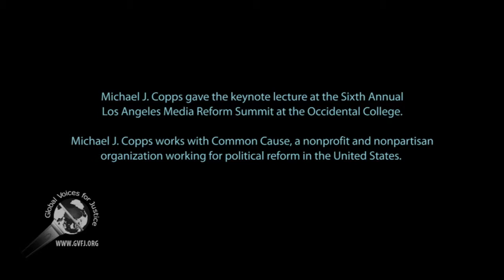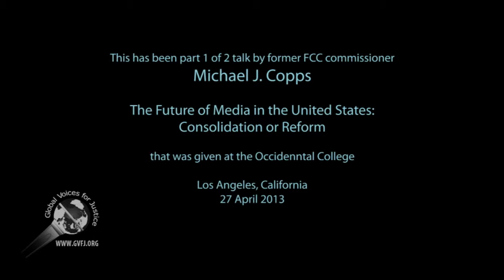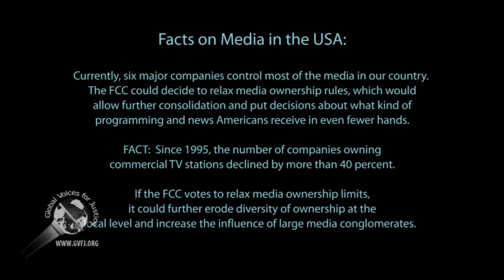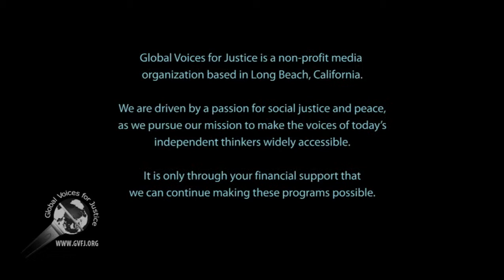Michael Copps The future of Media in the US: Consolidation or Reform Part 1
Former FCC Commissioner Michael Copps, who served ten years, gave a talk on the state of media in the US. This is part 2 of 2. Do you think Edward Snowden would have stayed in this country to challenge the government if there was a diverse media outlet? Would the debate be different than 'he is a traitor'? How would we discuss NSA and its spying activities on ordinary people? Would the Egypt Revolution 2 be covered/presented differently? And many more questions! What needs to be done? You tell me and the rest of the world.